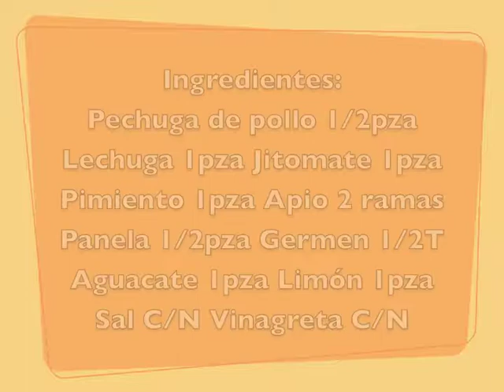Ensalada Mixta con Pollo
Preparamos esta vez una riquísima y saludable Ensalada Mixta con Pollo! Hay que comer sano pero también rico, así que esta es una receta que no te puedes perder! Echa ojo y me cuentas!

Tweet: @mariana_lachina